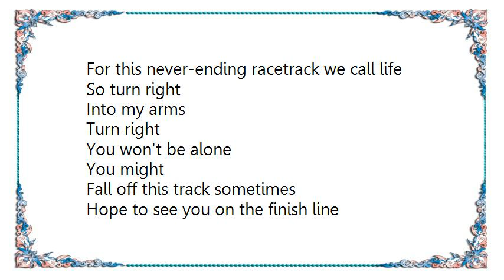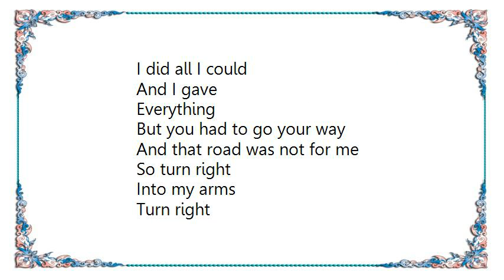Jonas Brothers - Turn Right Lyrics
[Lyrics Jonas Brothers - Turn Right]
Pick up all your tears
Throw 'em in your backseat
Leave without a second glance
Somehow I'm to blame
For this never-ending racetrack you call life

So turn right
Into my arms
Turn right
You won't be alone
You might
Fall off this track sometimes
Hope to see you on the finish line

Driving all your friends
At a speed they cannot follow
Soon you will be on your own
For this never-ending racetrack we call life

So turn right
Into my arms
Turn right

I did all I could
And I gave
Everything
But you had to go your way
And that road was not for me

So turn right
Into my arms
Turn right